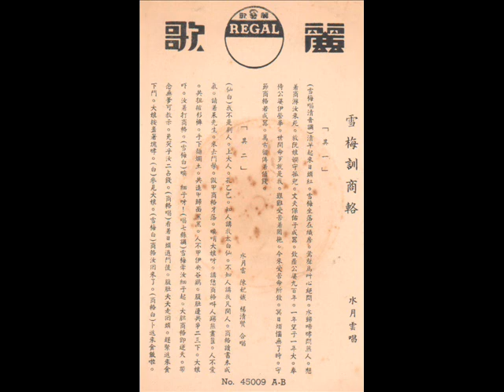新马福建戏曲-雪梅训商辂（新加坡金玉莲班）红牌丽歌唱片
在翻看旧资料时，无意间发现原来在1941年，胜利公司曾经在新加坡灌录唱片，应以粤语为主，可惜暂不见唱片传世。
1941年5月12日，南洋商报有一篇报道，某人受狗唛（胜利）唱片经理英人谭马士佐治坚所邀，前往参观录音工作。
原来胜利公司在日军未入侵马来亚之前（1941年）,在新加坡東陵坚连尼律（道）租某富人的一间别墅当办公楼，楼上为办公室，楼下设有录音室，机械室和储片室。当时的音乐主任是林君照。当天正从事爱国粤曲白云故乡的录音，由香港南来（刚好在新世界游乐场演出）的音乐大家邓少佳和花旦新飞凤录音，乐队十余人拍和（分4段，2张唱片）.他在机械室看到收音师正用圆形蜡盘（长大概一尺，厚寸余）收音。接下来又有梁赛珍，梁赛珠姐妹（她们当年参加歌舞团来到南洋，后来遇到战事，就不能回国，流落南洋。梁氏姐妹曾参与胡蝶在上海明星公司的粤剧电影美德夫人的演出，也曾经在香港新月公司灌录粤语歌曲）灌录香艳粤曲明月香衾。
第一次听闻胜利公司在1941年曾经在新加坡录音，可惜没有看到其余的报道，也不知曲目，有没有华语歌曲的录音？只好待将来再填补这片空白了。或许还有一个可能，就是同年12月8日日军开始入侵马来亚，1942年2月15日，新加坡也沦陷了，不知这批录音会毁于战火吗？
1939年，任光到新加坡，也主持了一批华语抗战歌曲的录音，并于1940年初推出市场，以歌林唱片的名义出版，与香港/广州的歌林唱片的抗战歌曲相呼应，为当年的抗战歌曲创作保留了一份珍贵的历史文物。
黎锦晖的歌舞团于1928年6月2日离开上海，在香港转搭轮船来南洋演出。哥伦比亚唱片公司（当地译名为高崙俾亚唱盘）于同年在印尼泗水（Surabaya)替黎明晖和歌舞团灌录了一批唱片，包括黎明晖演唱的掷果儿等歌曲的录音，可惜唱片十分罕见。目前看到的黎明晖唱片都是大中华和百代的录音。
1929年3月14日在新加坡报刊的广告里面，看到了华侨书局刊登的黎锦晖歌曲100种的出版目录。
其实早在清末年间，新马已经有唱片的录音，不过目前看到的广告很多都是 马来语的唱片，包括1906年7月24日刊登的高亭唱片出版广告。其实当年也有一些戏曲类的录音，可惜唱片也一样罕见。